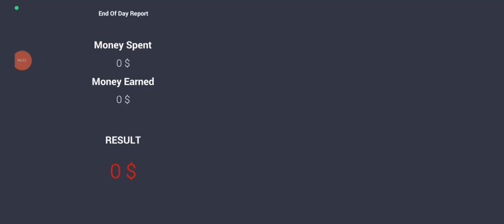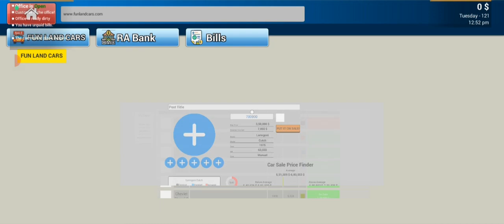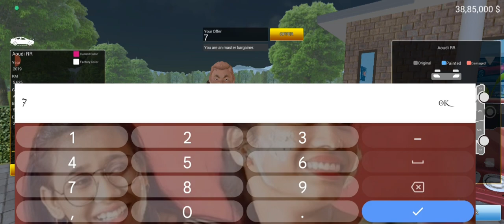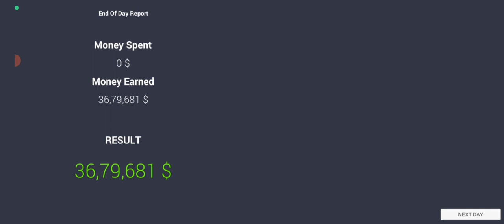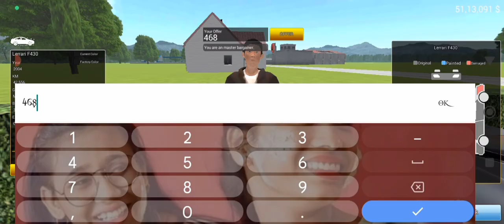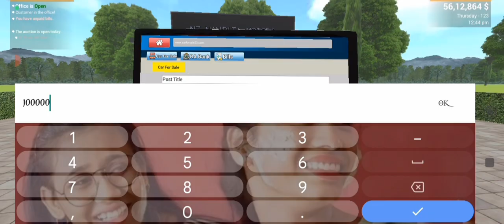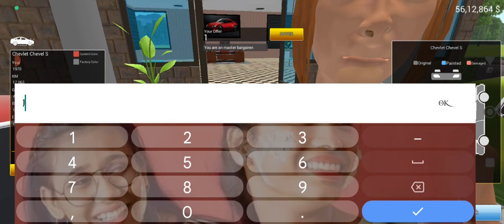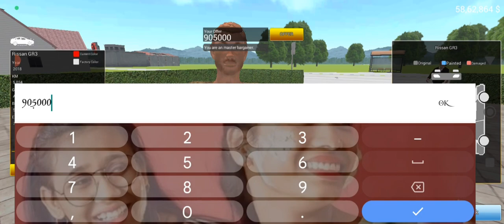Car Sale Simulator